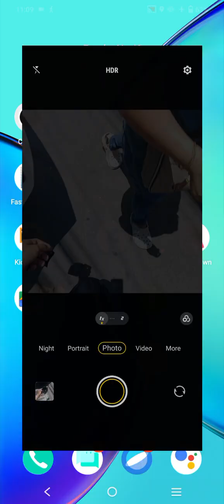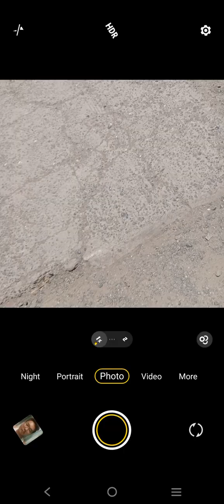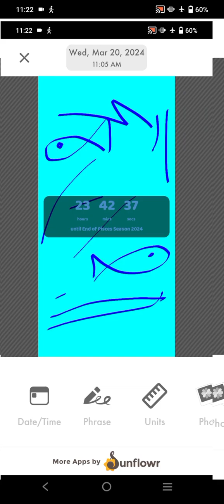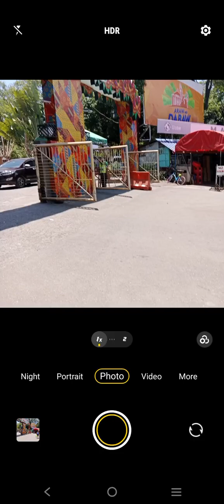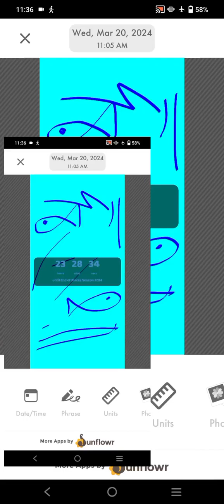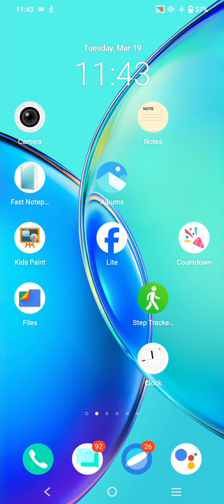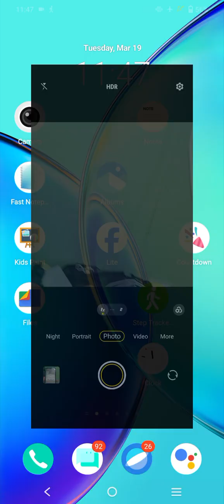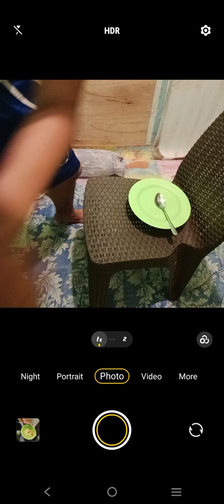Marvin Rey — Vlog de Assumption Moments — Vlog 18,041